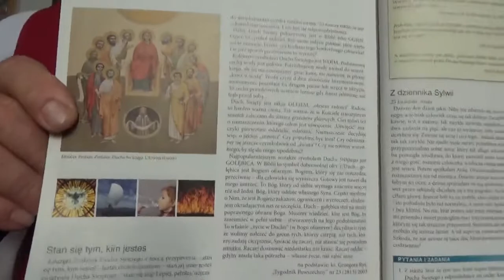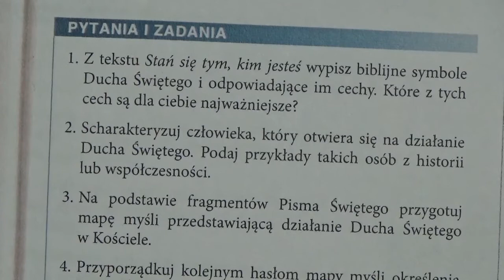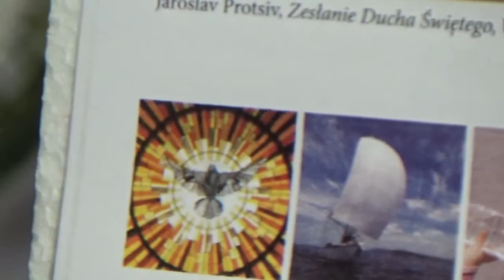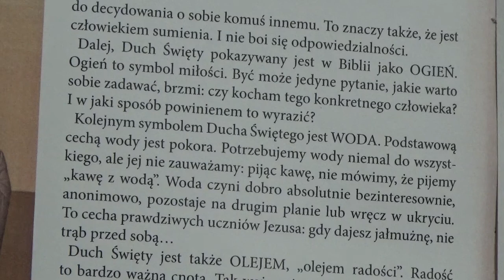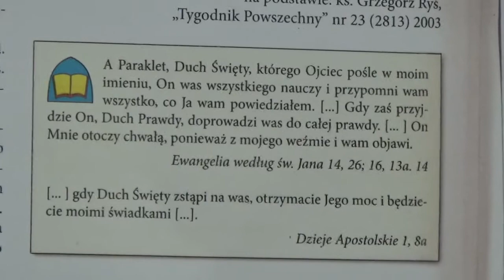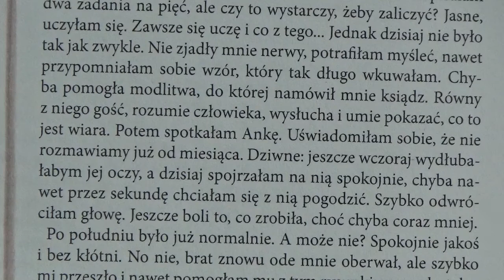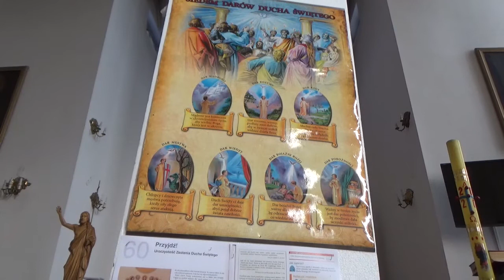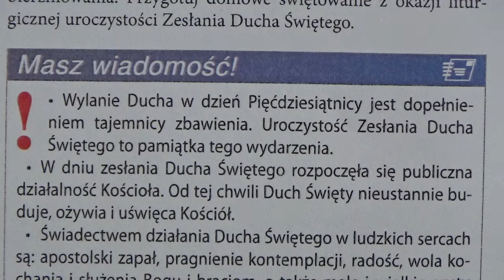19 05 2020 Zesłanie Ducha Świętego Zdalne nauczanie